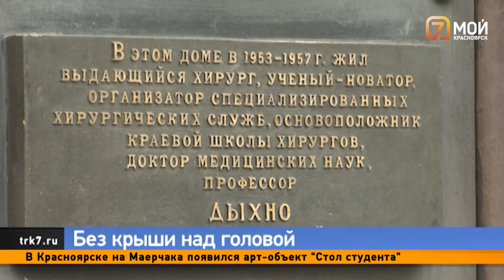Пожар на Пограничников, обрушение потолка в сталинке, штраф для дрифтера